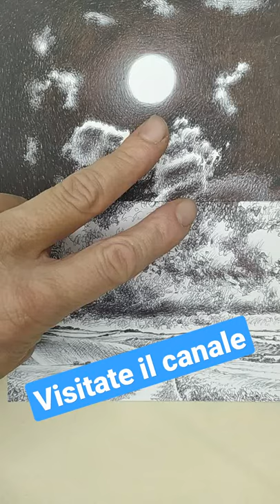BIC in Pillole. Due curiosità sulla BIC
BIC in Pillole. Tutto sulla BIC
Questo è il primo di una serie di short dedicati alla BIC.
Curiosità, aneddoti, recensioni lampo, disegni, tips, novità, prove, tutto ma proprio tutto
quello che c'è da sapere sulla BIC in meno di 60 secondi.
Nel video, come sottofondo puoi ammirare due miei disegni a penna.
Segui il canale e i link in basso e ti troverai nel mio mondo.
Ti aspetto!

ECCO I MODI PER SUPPORTARE IL CANALE

Riprese:
Xiaomi Red Mi note 7